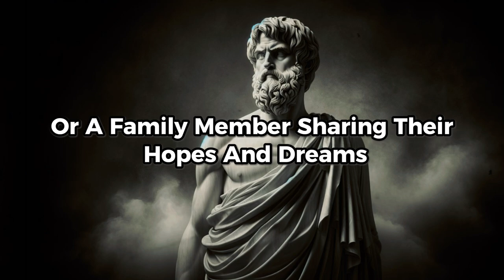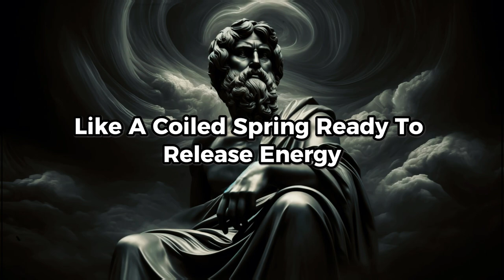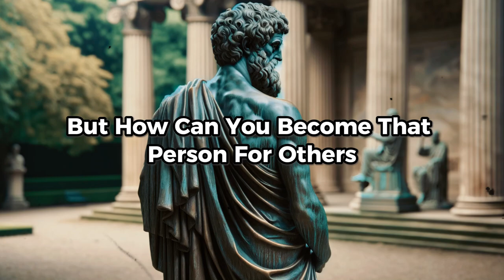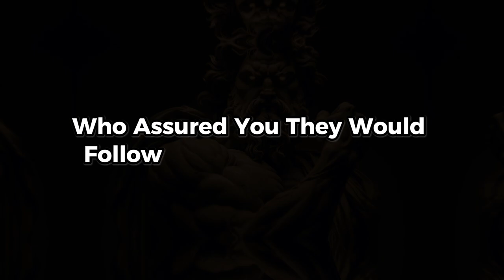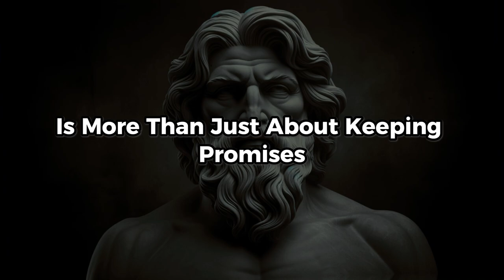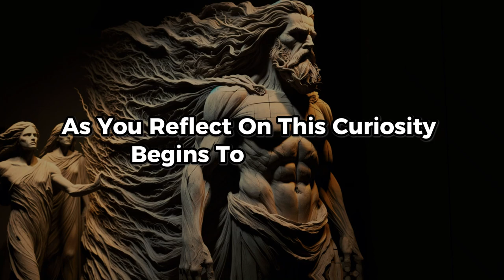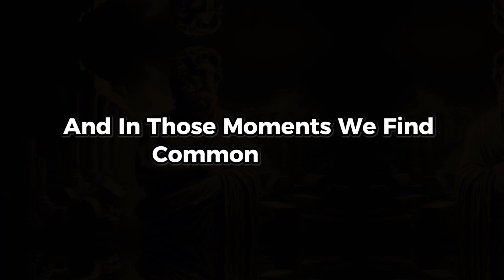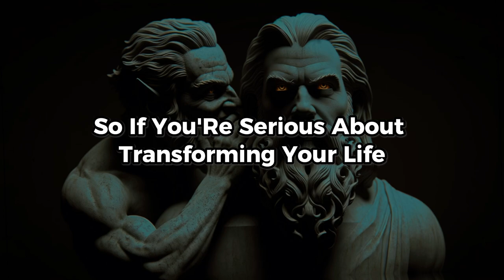10 Psychological Tricks You Can Use to Impress Anyone | Stoicism Philosophy